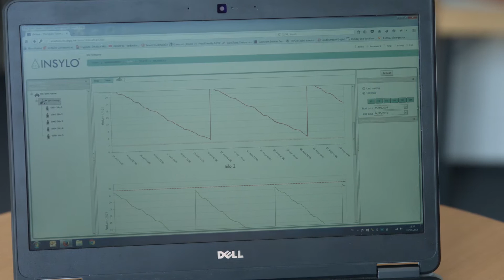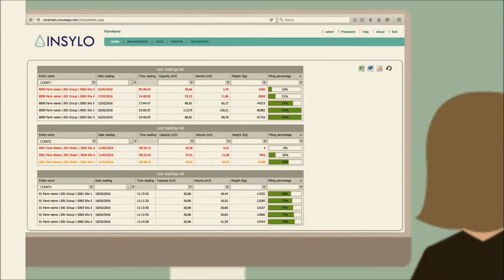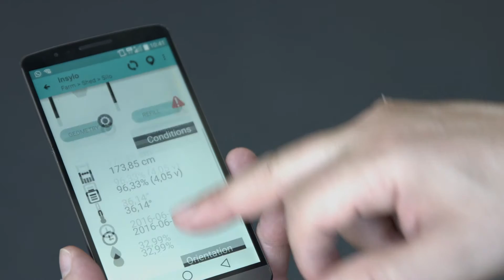InSylo: Smart Monitoring of Silos - FIWARE Business Success Story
InSylo is a Spanish startup based in Barcelona. It aims to provide accurate measures about the stocks in silos, along with the storage conditions, for farmers. InSylo is one of the startups funded by the European Commission under the FIWARE Accelerate programme. The programme helps about 1,000 European startups to create the Internet services and applications of tomorrow based on FIWARE, an Open Source technology developed in Europe. InSylo has been selected as one of the 60 most promising startups in the FIWARE community.